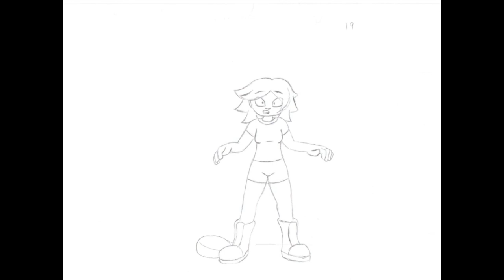Traditional Animation Reel - Alexander Sanchez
These were my works from my traditional animation class of Fall 2017 with my professor Kathleen Quaife!